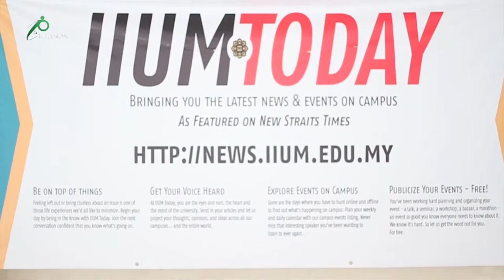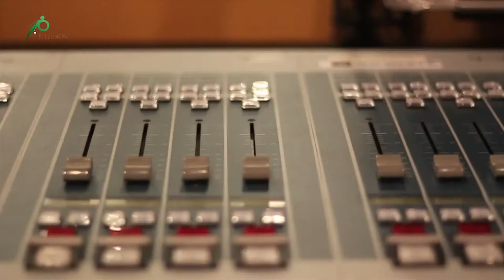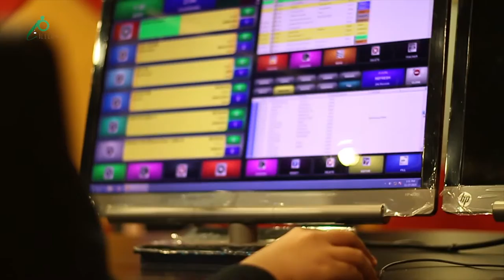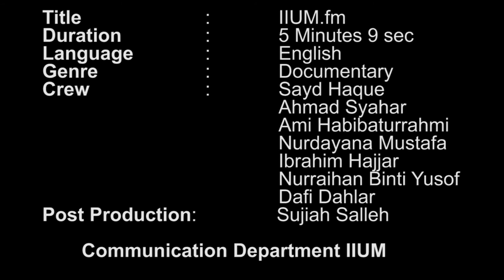Documentary on IIUM.fm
This is a short Documentary on IIUM.fm-your campus radio based on International Islamic University Malaysia, Kuala Lumpur.
Crew: Sayd Haque, Ahmad Syahar, Ami Habibaturrahmi, Nurdayana Mustafa, Ibrahim Hajjar, Nurraihan Binti Yusof, Dafi Dahlar.